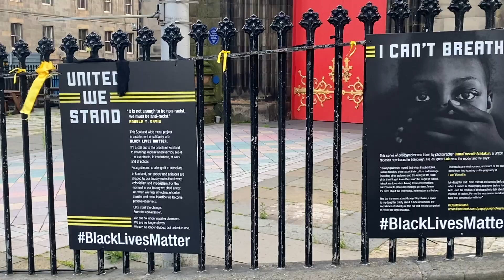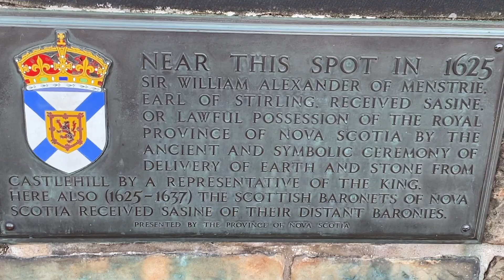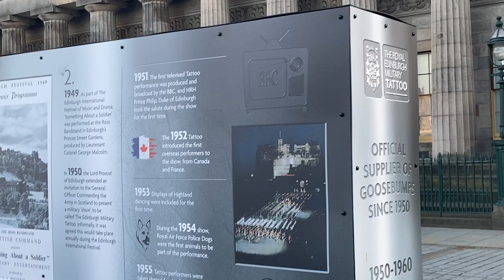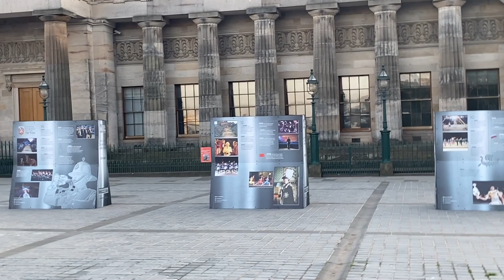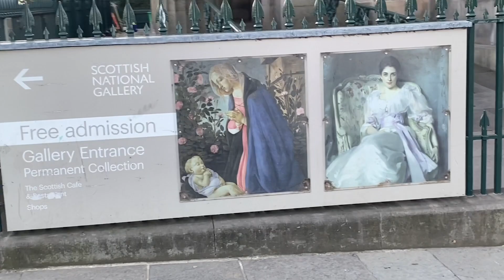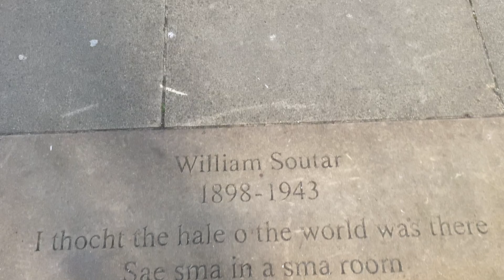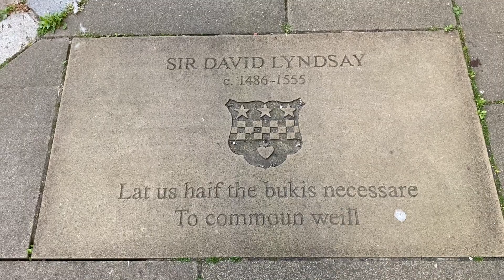Evening walk in Edinburgh Old Town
Nice evening walk around old Edinburgh town where most of the tourist site or landmark can be seen. It is quiet at present due to the lockdown but normally the street are busy and more crowded during the famous Edinburgh Fringe Festival, Edinburgh Military Tattoo, Edinburgh Castle and Harry `Potter.
Phase 2 of easing lockdown.